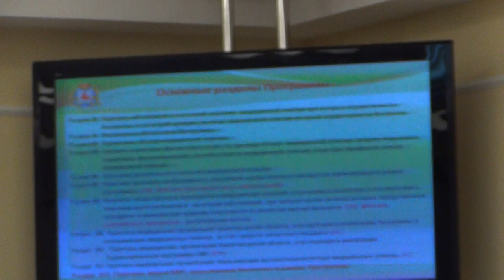Инвестполитика в Нижегородской области, 0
Инновационная Интернет-газета "ВАЙЕНШТЕФАН"

VAYENSHTEFAN.RU